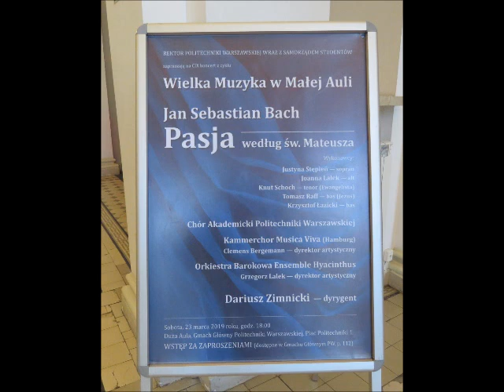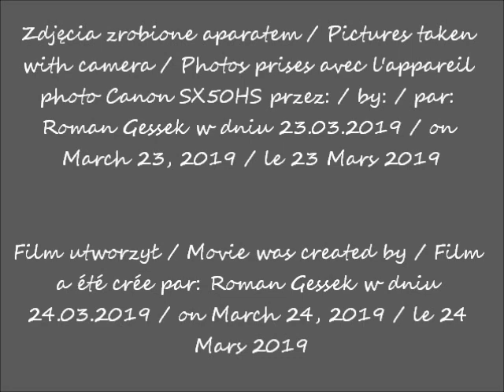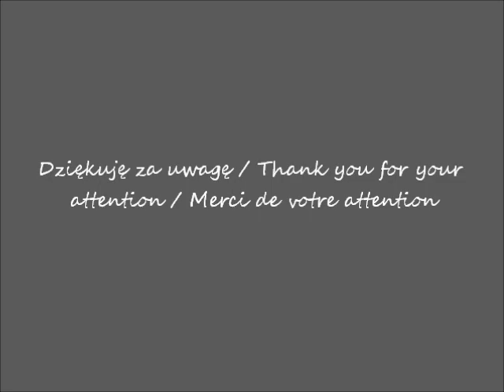2019 03 23 Politechnika Warszawska w oczach Romana Aula Wielka cz 1 koncert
Politechnika Warszawska - w oczach Romana / Warsaw
University of Technology - in Roman's eyes / Université de
Technologie de Varsovie - dans les yeux de Roman
Gmach Główny / Main Building / Bâtiment principal
 Aula Wielka / The Great Hall / La Grande Salle
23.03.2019 po / after / après  18.00